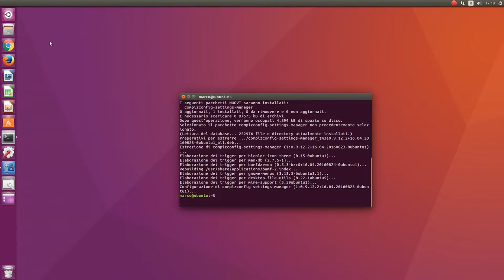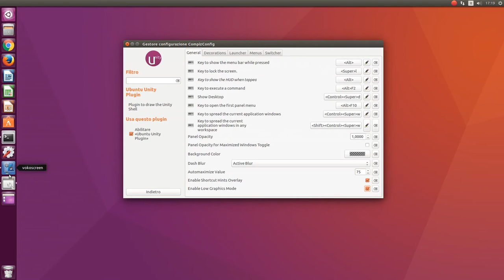Attivare la Low Graphics Mode su Ubuntu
Scopriamo come attivare la modalità Low Graphics di Ubuntu e velocizzare il sistema su macchine datate.